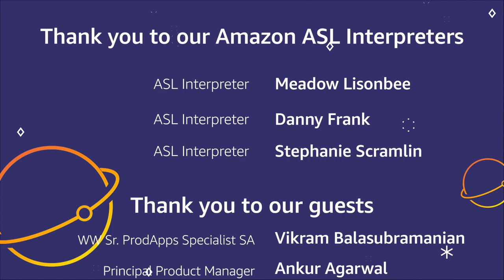AWS On Air ft. Amazon Verified Permissions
Amazon Verified Permissions is a scalable, fine-grained permissions management and authorization service for custom applications. The service centralizes fine-grained permissions for custom applications and helps developers authorize user actions within applications. Amazon Verified Permissions uses the Cedar policy language to define fine-grained permissions for application users.